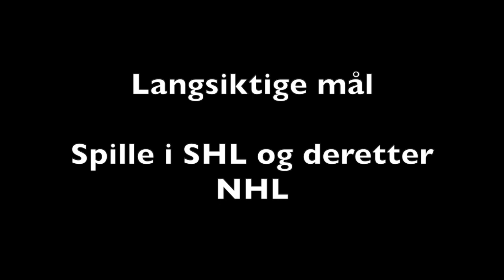Noah Jacobsen (promotion-video)2019